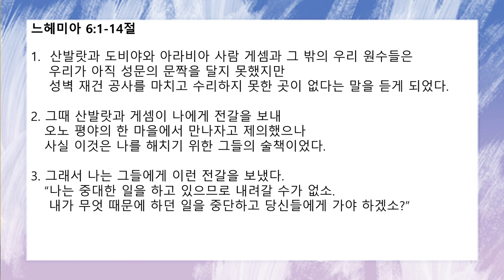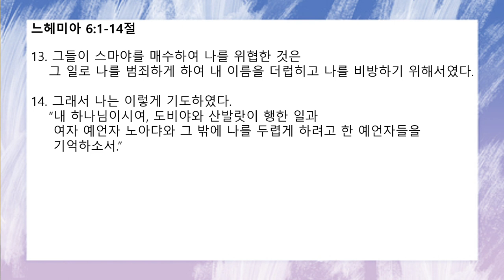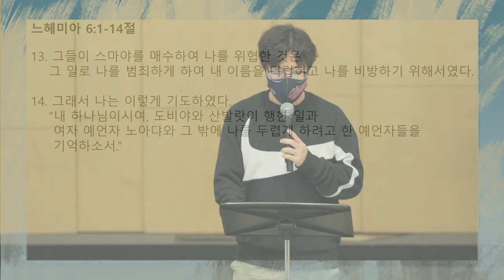[함께공동체] 아침기도회